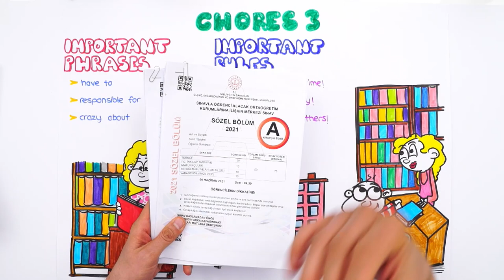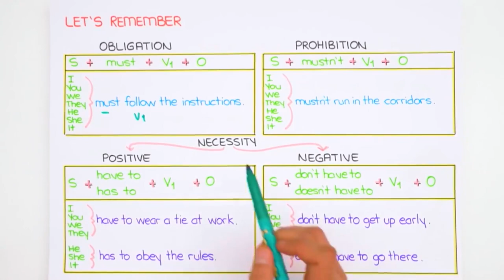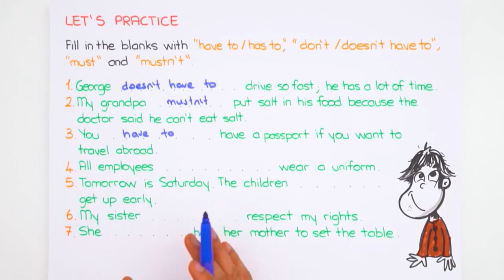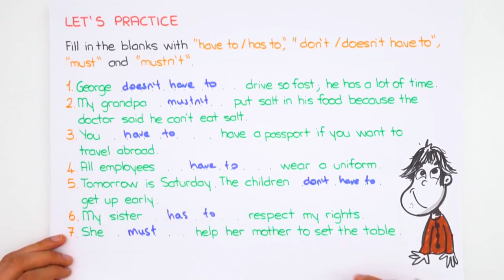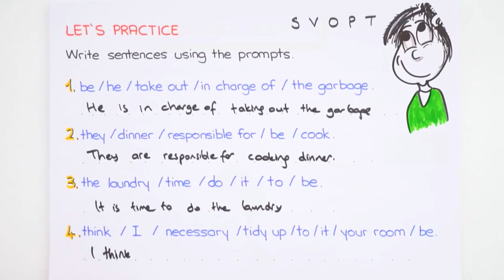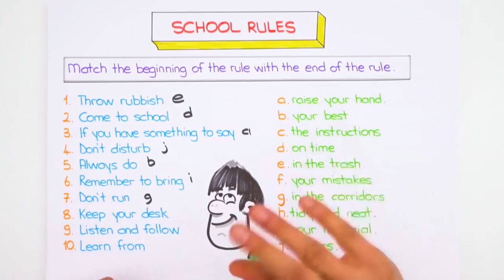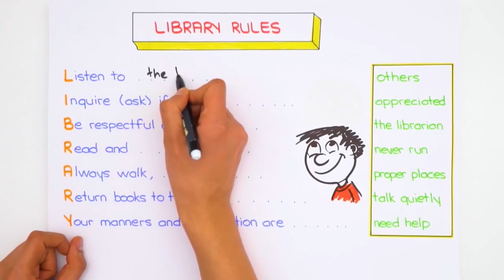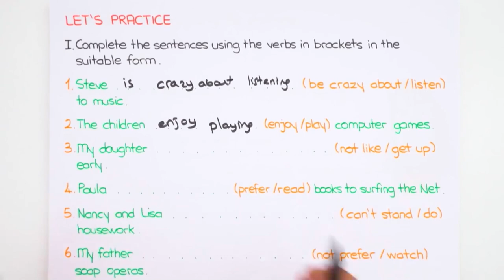Chores-3 | LGS İngilizce #2022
Konuyu pekiştirmek ve ödevlerini tamamlamak için👇
2022LGS Kampı tüm hızıyla devam ediyor! Dönem boyunca canlı yayınlar, yeni nesil soru çözümleri, kamplar, LGS Günlükleri ve motivasyon videoları ile seninleyiz! Bugün, İngilizce dersinin en önemli konularından "Chores-3"i işliyoruz. Hazırsan serüvenimiz başlıyor🚀